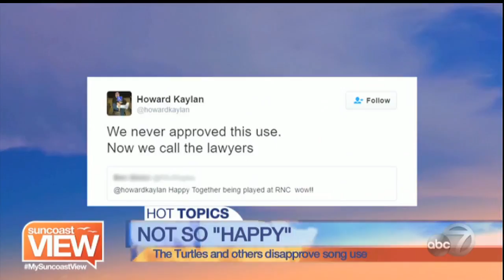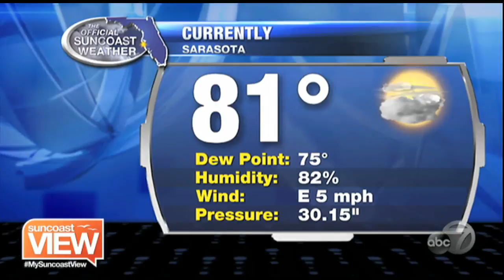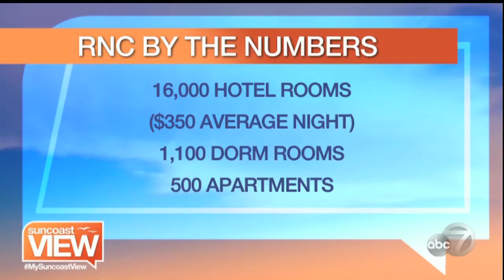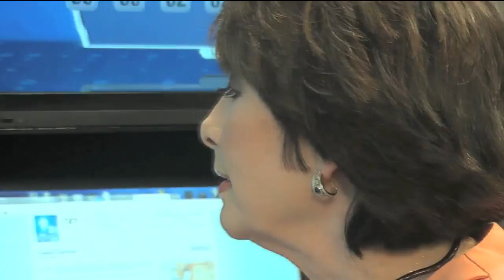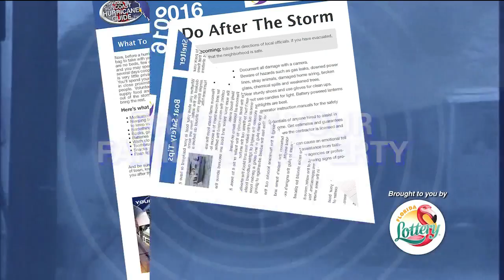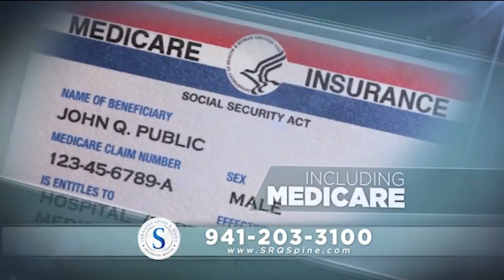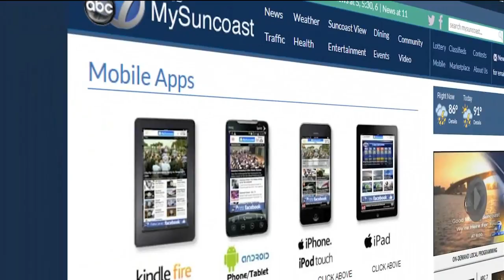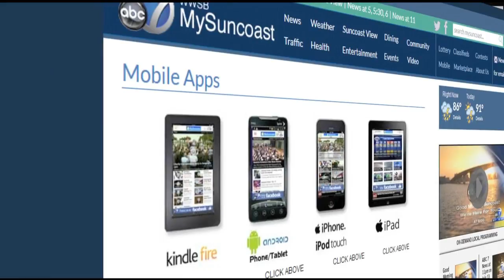Suncoast View - July 19, 2016